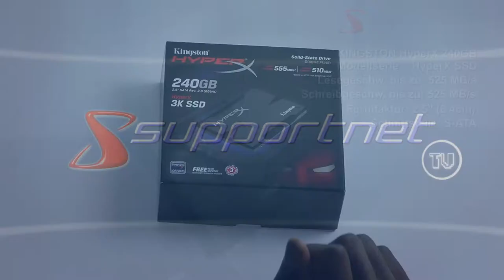SSD Kingston HyperX 240 GB Unboxing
Hier zeigen wir euch die neue Kingston HyperX SSD mit insgesamt 240 GB. Diese SSD ist in unseren Tests eine der schnellsten gewesen. Holt euch hier einen kurzen Einblick darüber.